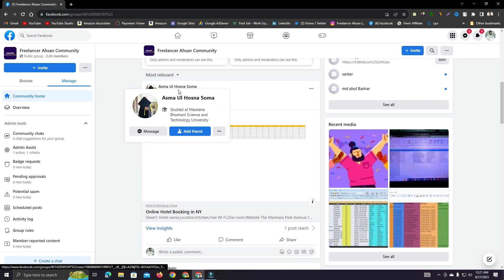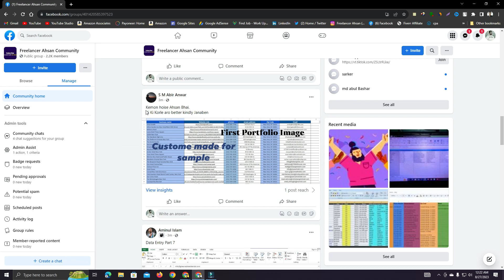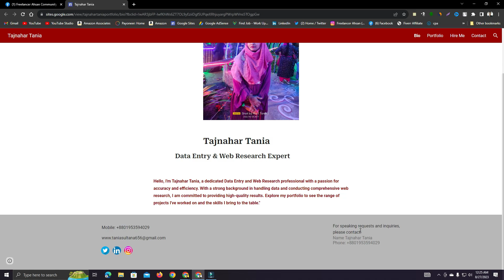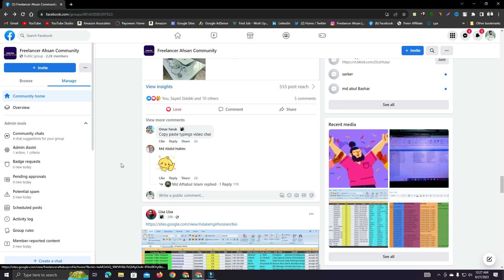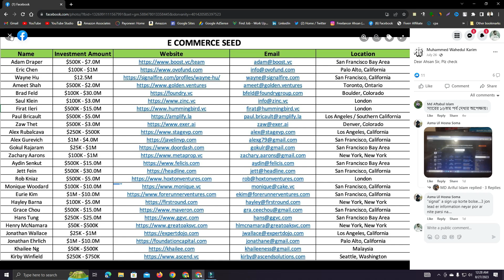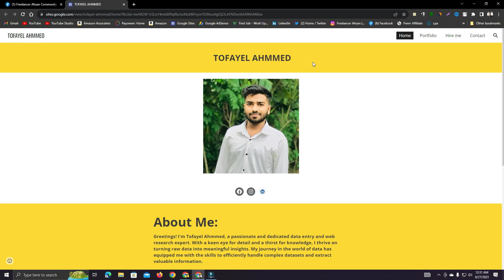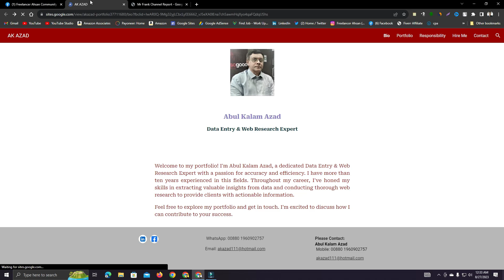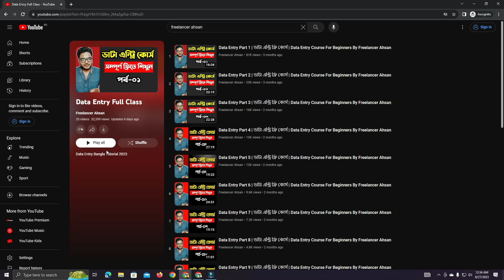Data Entry Students Practice Review - Data Entry Free Course By Freelancer Ahsan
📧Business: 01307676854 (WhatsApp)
☎️Business Telegram: @freelancerahsan